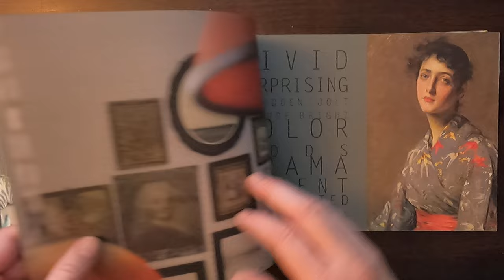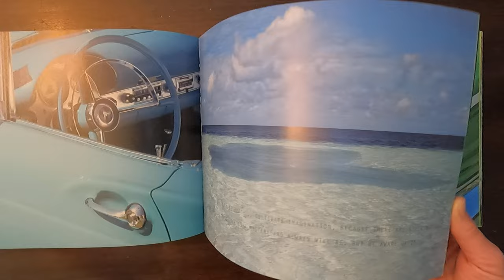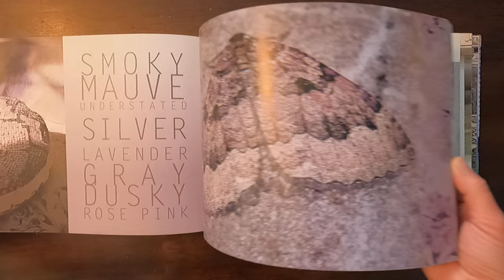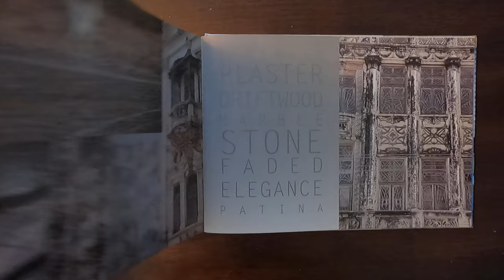Tricia Guild: Decorating with Color book flip through